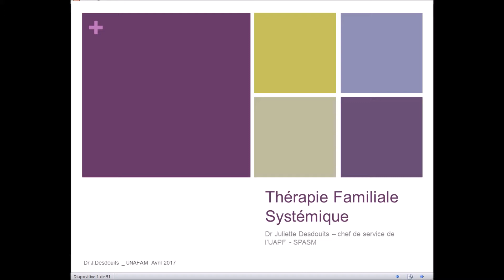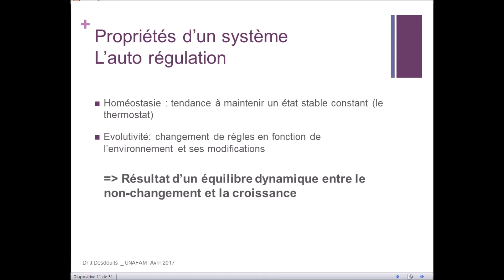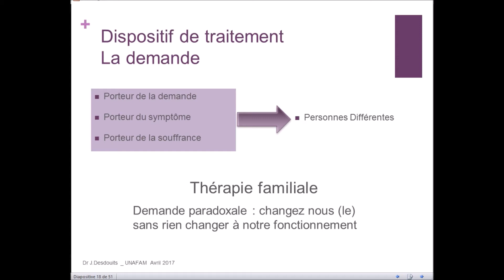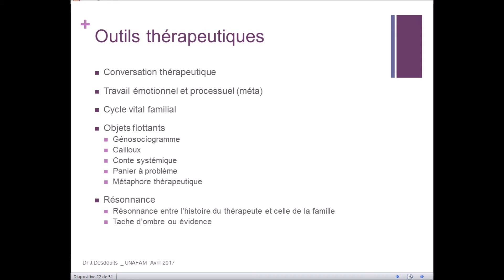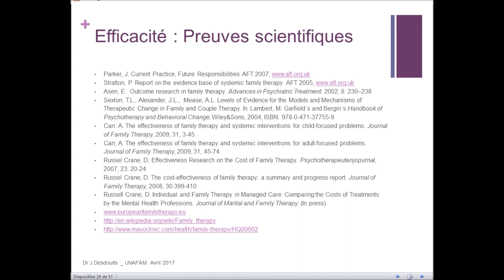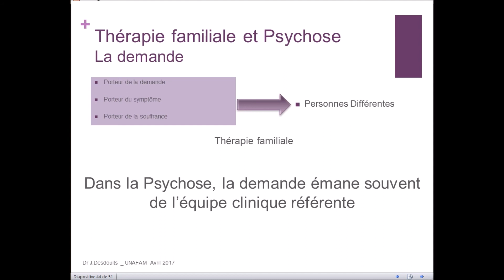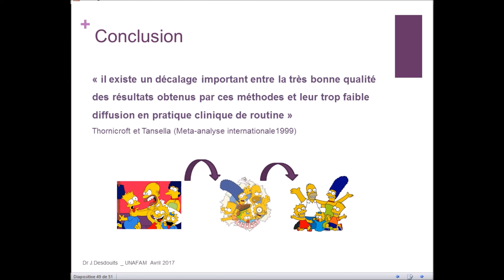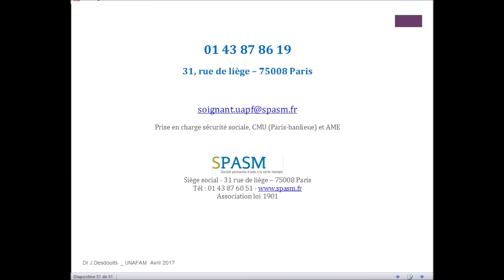Les Thérapies Familiales en santé mentale - Dr Juliette Desdouits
Conférence du Dr Juliette DESDOUITS - La Thérapie Familiale. Responsable à la SPASM ( Société Parisienne d'Aide à la Santé Mentale ) de I'UAPF, unité qui accueille les patients et leurs familles pour leur proposer une thérapie familiale. Conférence Unafam, enregistrée et mise en ligne par l'Association Argos 2001